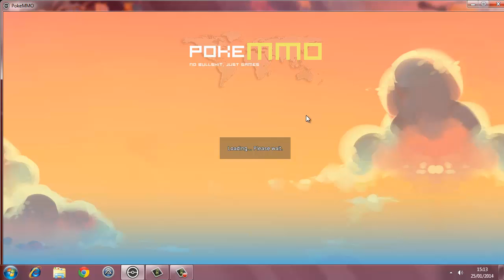PokeMMO 2014 Part 2: Fuck You Viridian Forest!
Hey guys hope you enjoyed this episode, was fun to record :D I will be continuing this series for the foresseable future as Sony still don't let me record ps4! :)